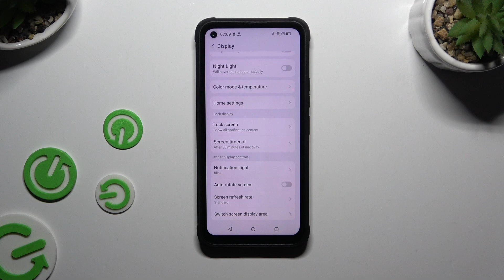How to Change the Screen Refresh Rate on Hammer Blade V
Optimize your viewing experience on the Hammer Blade V with this tutorial on changing the refresh rate! Learn how to adjust the display settings to match your preferences, whether you prioritize smooth scrolling or battery efficiency. Explore the benefits of higher or lower refresh rates and discover the perfect balance for your needs. Watch now and unlock the full potential of your Hammer Blade V's display!

How to change the refresh rate value on Hammer Blade V? How to increase motion smoothness on Hammer Blade V? How to increase the display refresh rate on Hammer Blade V?